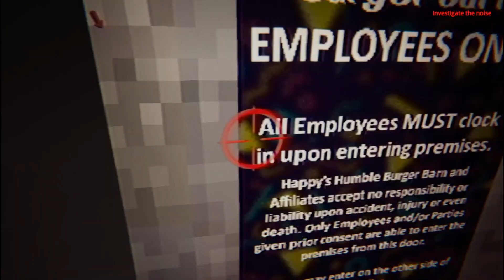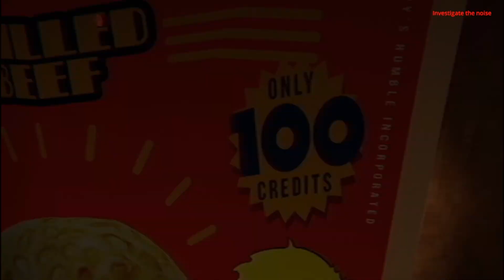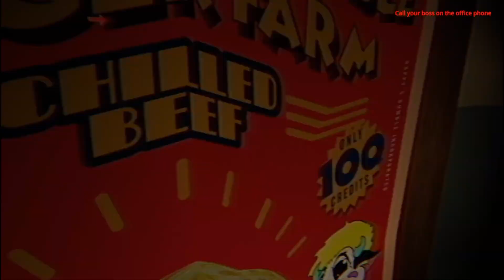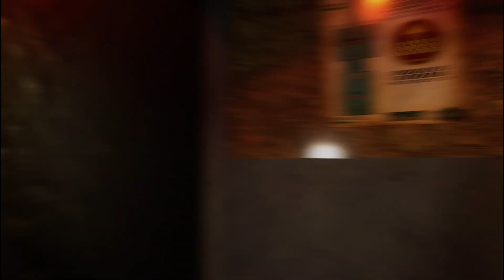How did this man even get to the drive through??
Just got a new job at happys humble burger barn and i will say i'm never coming back here again.